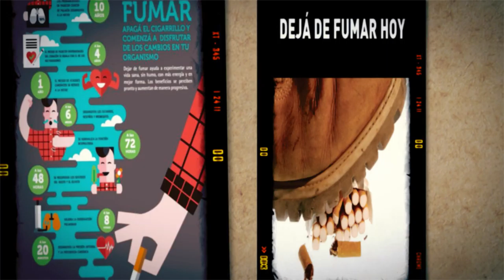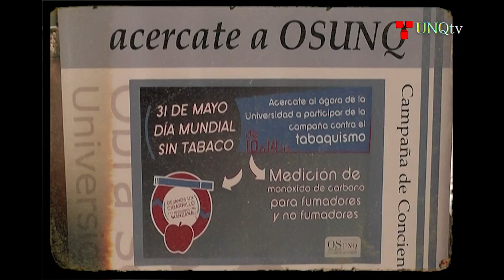Efemérides. Día Mundial sin Tabaco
El 31 de Mayo, el Día Mundial Sin Tabaco, es una jornada  promovida por la Organización Mundial de la Salud que desde 1988 pone el énfasis en debatir temas relacionados con la problemática.
En este sentido, desde el Programa de Producción Televisiva realizamos esta efemérides con los testimonios de Daniel Gomez (Director del Laboratorio de Oncología Molecular, UNQ), María Eugenia Collebechi (ex fumadora. Subsecretaria de Educación Virtual) y Miguel Giudicatti (Vice-Presidente de la Obra Social de la UNQ).